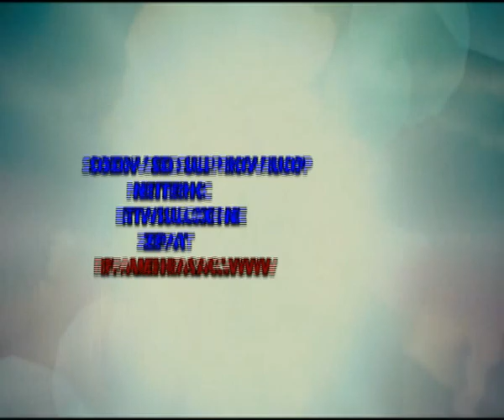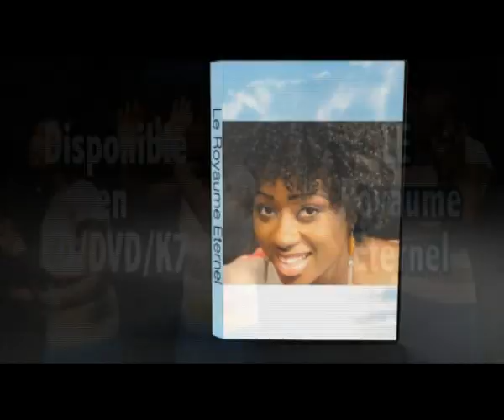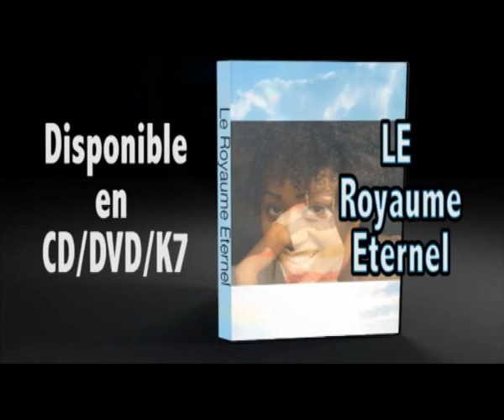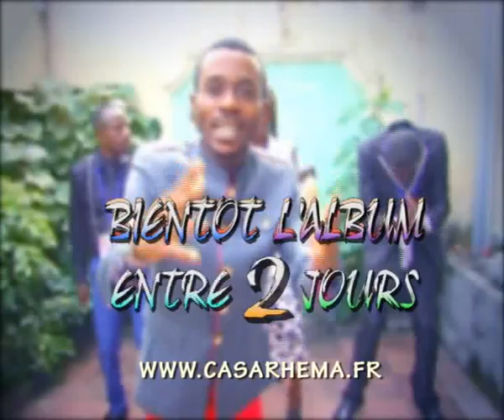La guérison de la femme courbée pasteur Jean Pierre Ngoy